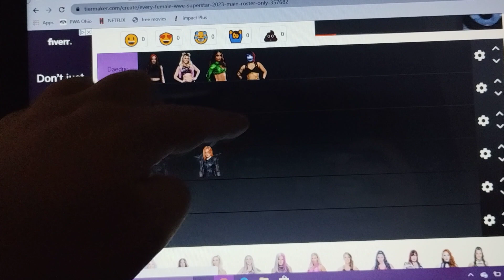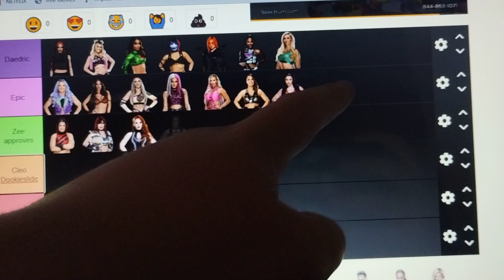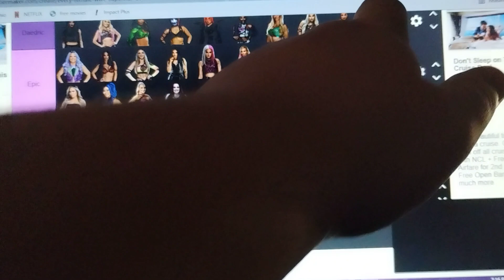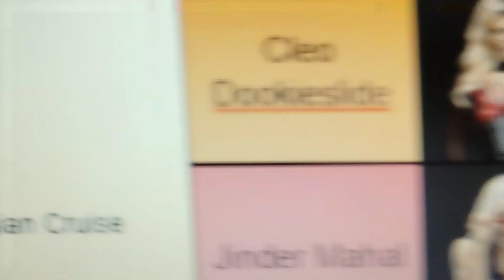WWE Women's Roster | Zee Tier List Series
Ranking WWE Women Superstars in this episode 2 of ZTLS